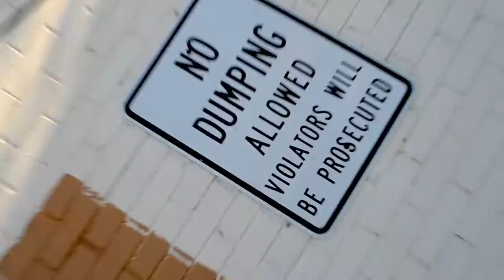MARVELOUS-JARVIS (SOARING THROUGH THE SKY)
Song: Soaring Through The Sky
Artist: Marvelous-Jarvis
Album: Life In Marvelous Times
Genre: Hip-Hop
Year: 2012
City/State: Dallas Texas